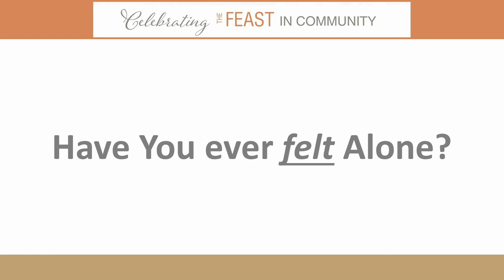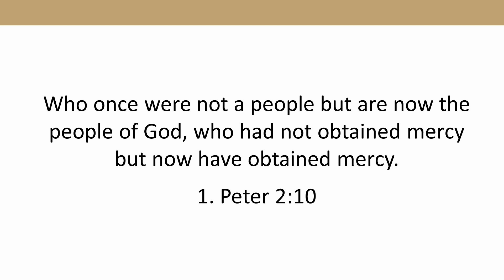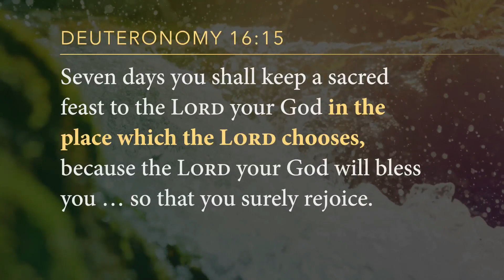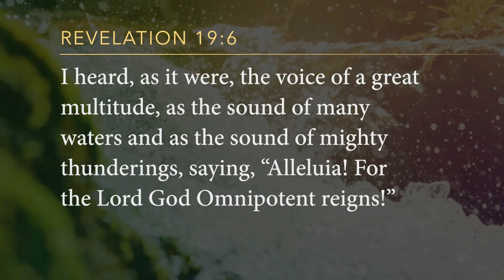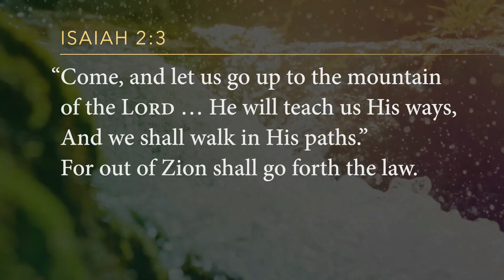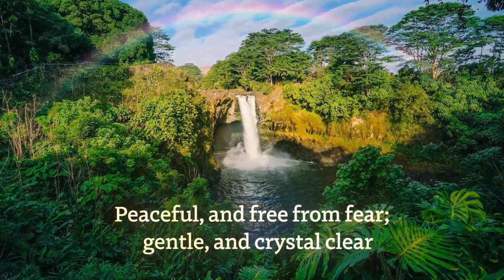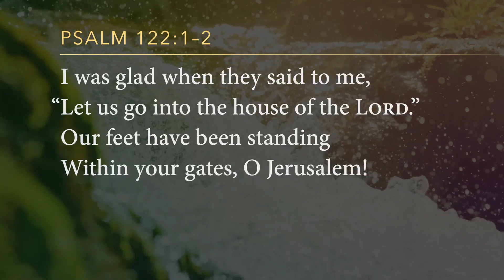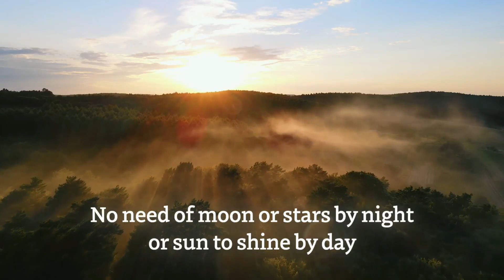Feast of Tabernacles 2022 Opening Night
Feast of Tabernacles 2022 Opening Night (Walnut Creek, OH)